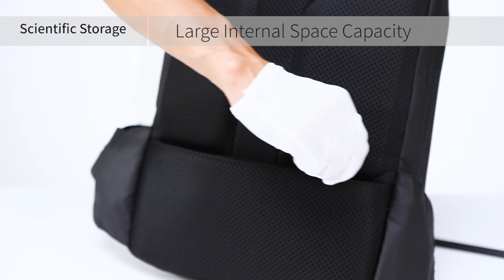Arctic Hunter B00208 Backpack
Arctic Hunter B00208 Laptop Bag Anti-Theft Backpack with Lock Water-resistant Tear-Resistant Backpack for 15.6-inch Laptop Business Travel Backpack with USB Port